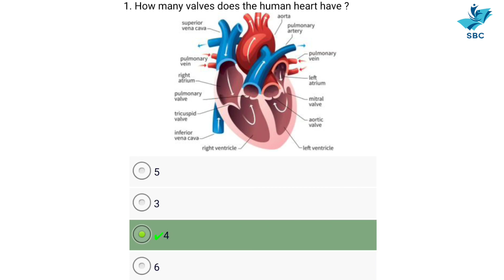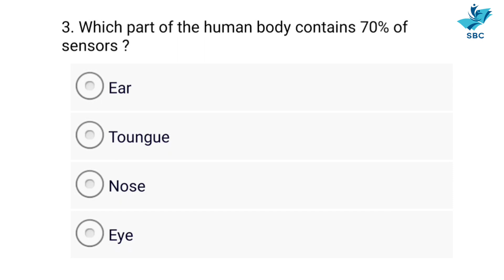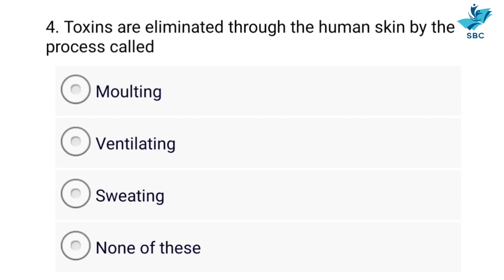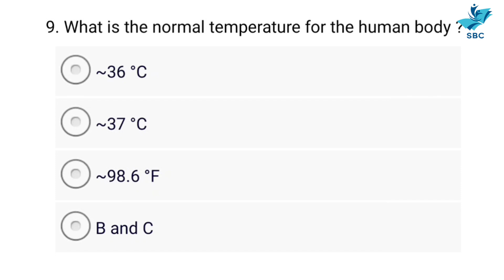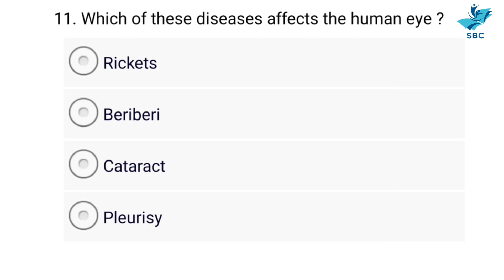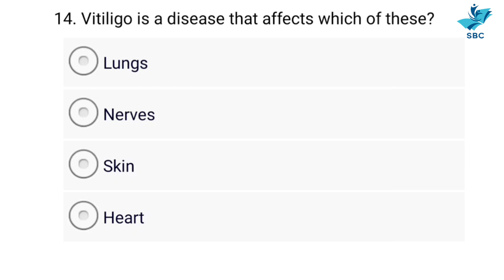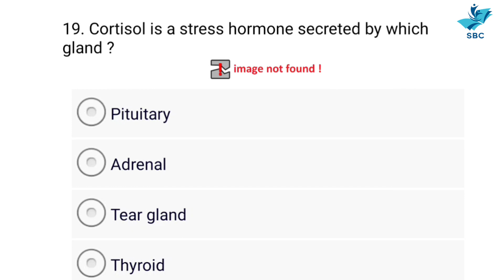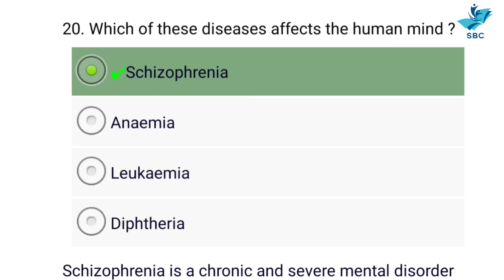Human Body | MCQ | Important Question | NTSE | UPSC | SSC |Olampiad | Biology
Human Body  | Part 1 | MCQ | Important Question | NTSE | UPSC | SSC |Olampiad | Biology |

Here 👇Is the link Play List For NTSE Special

Here 👇Is the link Play List For Short Tricks

                    -  Motivational Videos
                    -  Complete Course of Each class
                    -  Science Videos
                    -  Mathematics Videos
                   -   Short Tricks
                   -   Exam Strategies
                   -   Students Potential
                   -   Competetive Exams
                   -   Career Guidence

Science & Maths

Short Tricks

Vedick Maths By Rohit Sengar

Rohit Sengar

Follow us on intagram
s_s__c nmh